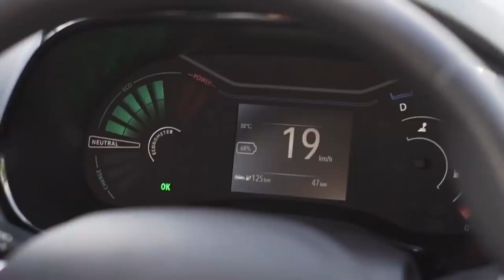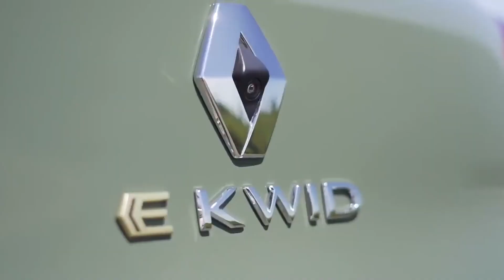NOVO RENAULT KWID E-TECH .O NOVO KWID ELÉTRICO MAIS BARATO DO BRASIL. lançamento do novo kwid.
O novo Renaut  Kwid elétrico E-TECH vai te surpreender .O novo kwid  elétrico conhecido como kwid e-tech promete revolucionar. Além de atender muito bem a sua proposta hoje o novo kwid 2022 E-TECH é o carro ELÉTRICO mais barato do Brasil .

CURSOS DE MECÃNICA

Mecânica de motores e gestão de projetos do do vw a ar

Esse canal fala sobre carros,curiosidades, nostalgías do mundo automobilístico .Muitas histórias, viagens, explorações, documentários e assuntos para seu entreterimento.Todo conteúdo é para os apaixonados por carros ,e por esse motivo você está convidado a acompanhar essa trajetória. $$$$$$$$$$$$$$$$$$$$$$$$$$$$$$$$$$$$$$$$$$$$$$$$$$$$$$$$$$$$$$$$$$$

Carro é uma paixão mundial . Muitos trazem essa paixão desde criança e se tornou algo que respiramos todos os dias. Seja eternizando as paixões dos entusiastas automotivos, indo em eventos relacionados e ou partindo para algum autódromo para colocar seu carro na pista, o que interessa é viver o fascinante mundo do automóvel.                                                                                                                                              Muitas pessoas ficam alucinadas  neste universo tão vasto . São milhares de peças, centenas de estilos e dezenas de tipos de modelos  ou carroceria . Ao longo dos anos vamos entendendo a função de cada peça, o que acontece se fizer isso ou aquilo, cuidados do carro, porque aquele modelo é considerado uma "bomba" e até porque também amamos as "lasanhas" - termo utilizado pelos entusiastas para aquele carro mais antigo e que certamente vai dar dor de cabeça, mas que faz o coração bater mais forte. Enfim,voce tem  muitos  motivos para se inscrever e comentar sobre essa paixão  que nos une.

Adoraria se voce deixasse um comentário para que eu possa melhorar cada vez mais o conteúdo.